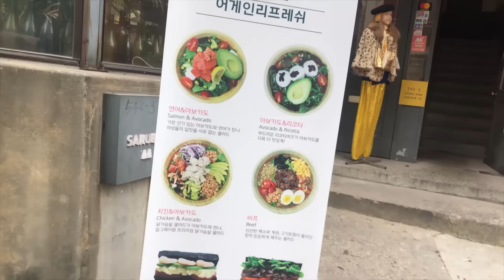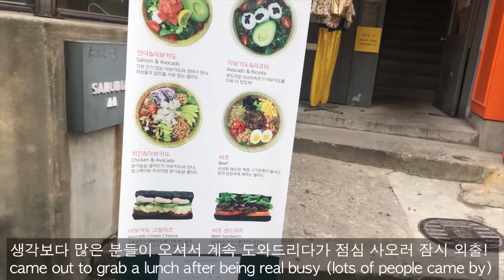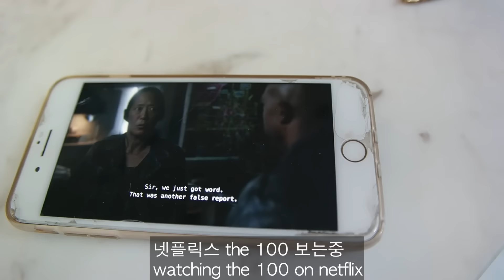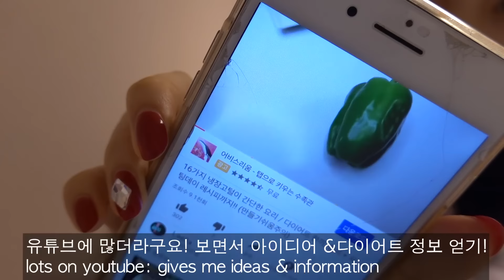이진이의 일상 : 하루이틀 정도만 ! 너무나 배고팠던 다이어트 브이로그 : weight loss vlog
오늘은 관리? 라고 해야되나 너무 힘들었던 다이어트 날 브이로그로 왔어요
아무래도 직업이 카메라 앞에 서야되는 날이 많아서 그런가 다이어트는 이제 삶의 일부 같네요.
오늘 브이로그는 보통 정말 정말 급하게 빼야될때 하루이틀정도만 해요

하지만 다이어트는 장기간으로 봐야되는거기 때문에 이번 브이로그는 안따라하시면 좋겠네요. 조만간 맛있는 다이어트 음식들 먹는 브이로그로 돌아올테니 조금만 기다려주세요!

hey I am back with my weight loss vlog. I eat like this ONLY if I have to lose my weight quickly. My job requires me to be infront of camera (have to stay fit) that's why I  sometimes just have to be on diet. I do not recommend this vlog for you to follow.

you have to make proper plans for weight loss (long term) it will be best to just make healthy habits! I will be back with more vids for you to follow so hang tight!!